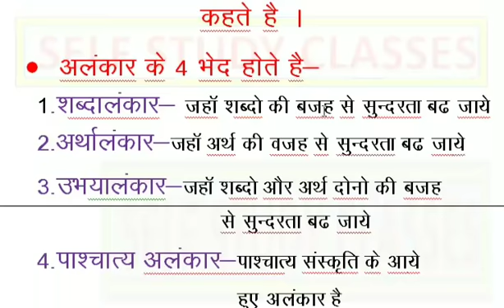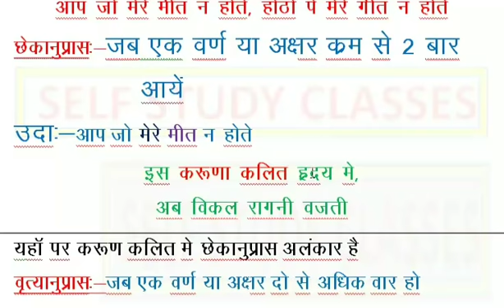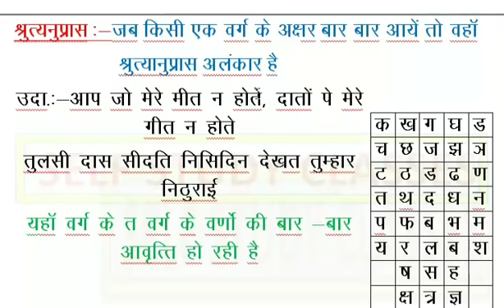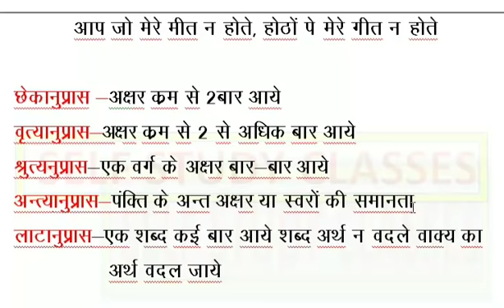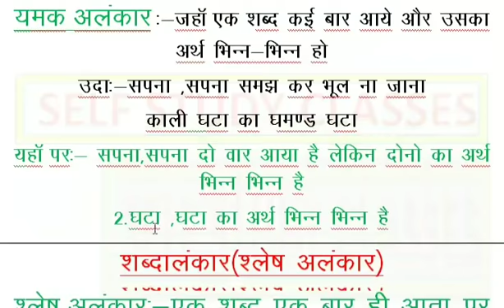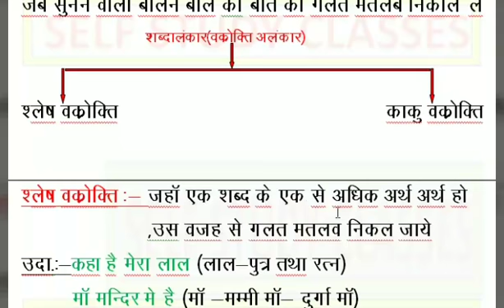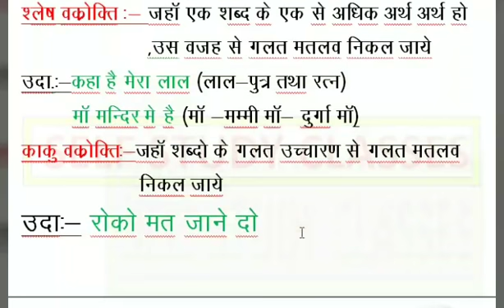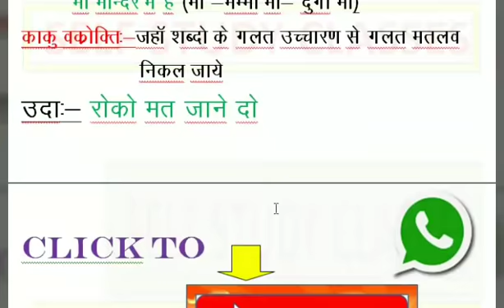short trick alankar हिन्दी अलंकार अब आप कभी नहीं भूल सकते गारंटी hindi vyakaran alankar sumit jain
alankar ki short trick
सबसे कठिन लगने बाले अलंकार अब कभी नहीं भूलोगे